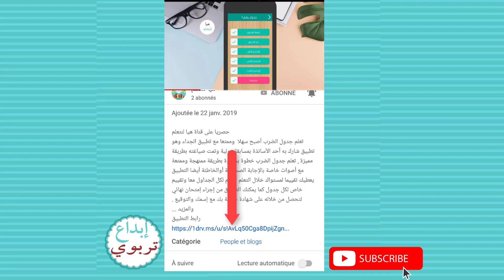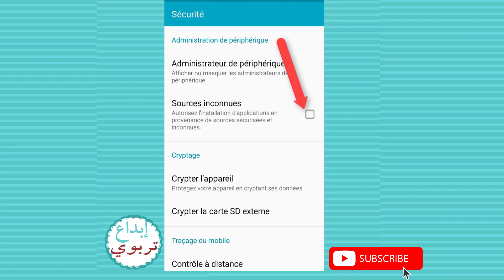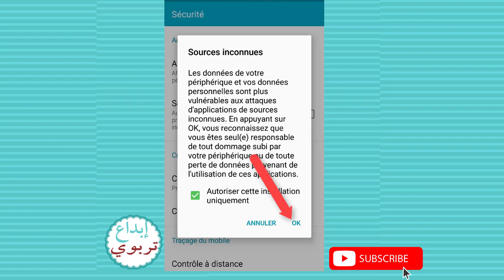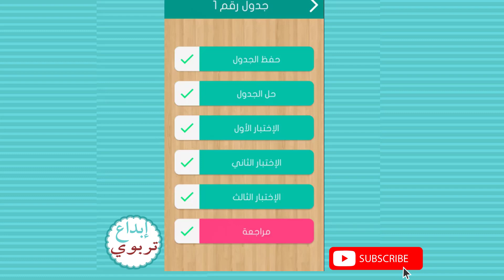كيفية تشغيل تطبيقات الاندرويد apk على الهاتف بالتفصيل (خارج المتجر )